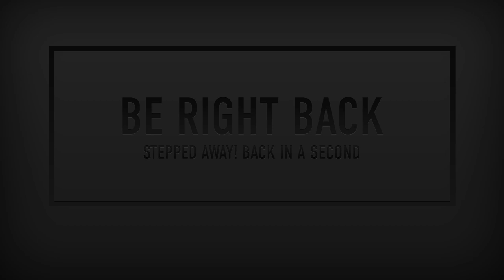Role Playing Notimagames || Final Fantasy XIV Online Ep3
Stream originally broadcast on Jun 18 2022